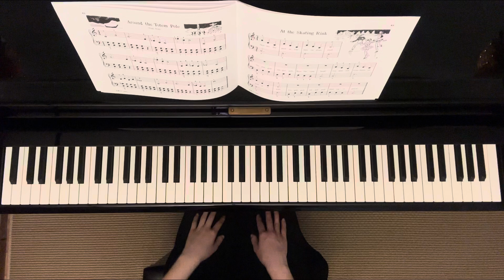Around the Totem Pole (Tom-Tom) | Leila Fletcher’s Music Lessons Have Begun